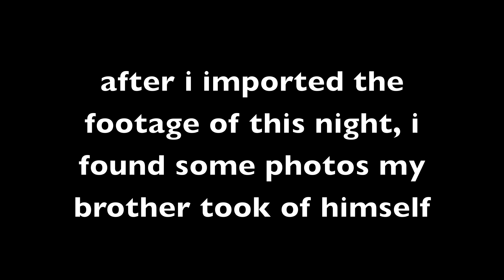DAY 98: SIMS ALL DAY ALL NIGHT - 01/01/14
i can't stop playing the sims 3 someone send help